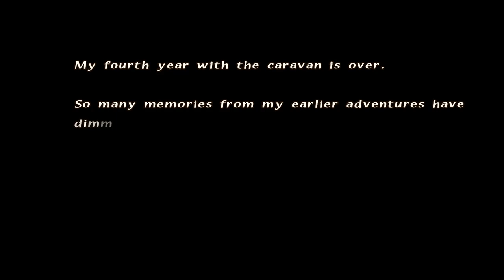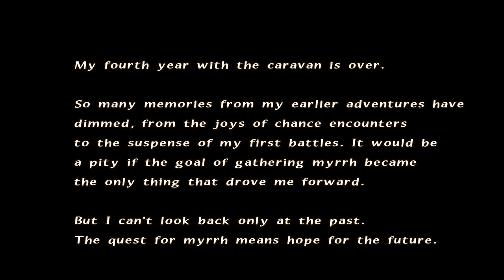Final Fantasy Crystal Chronicles Remastered Walkthrough Part 11 (PS4) Rebena Te Ra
Final Fantasy Crystal Chronicles Walkthrough Part for PS4 (Remastered Edition). Playing as female Selkie, Online 2-Players, No Commentary. Played, recorded and edited by myself for my own channel. Edited to remove loadings to offer a smooth watch and complete all missions & objectives for educational and entertainment purposes. Recorded in 1080p and rendered in AfterEffects.